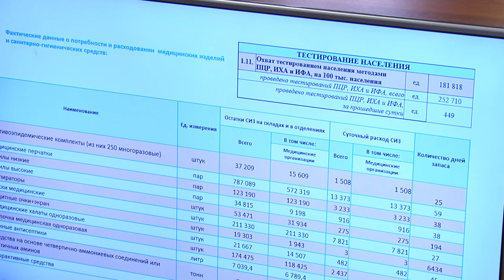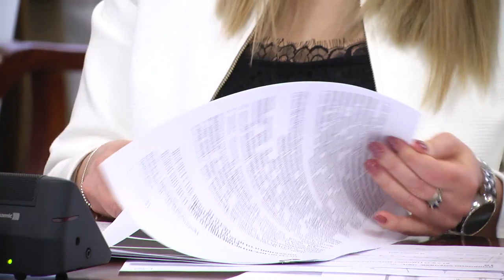В Магадане прошло завершающее в этом году заседание оперативного штаба по недопущению распространени